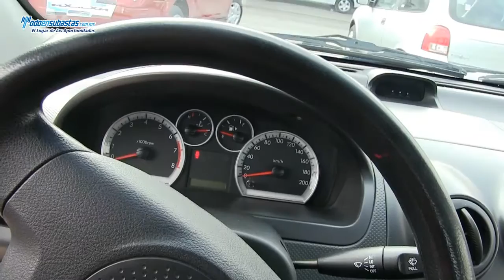Chevrolet / Aveo Paquete C Automático A/A / 2011